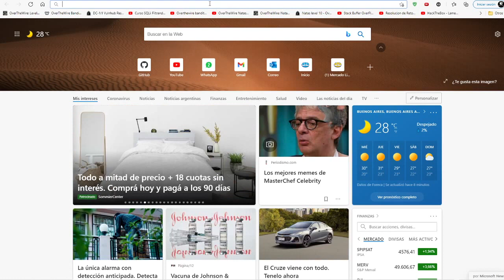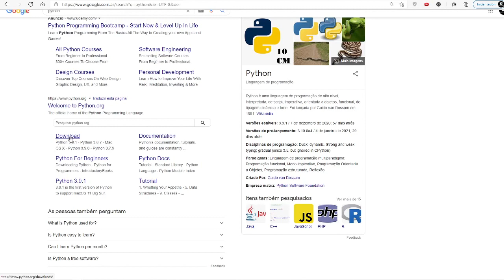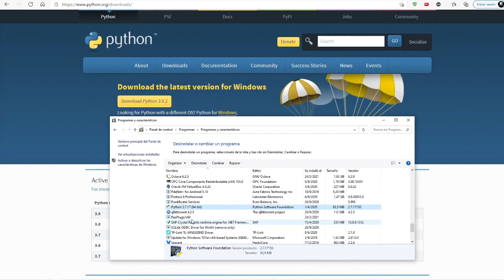02 Instalación de Python 3.9.2 en Windows 10 | Creación y Ruptura de Cifrados en Python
⬛◼◾▪ CURSO CONSTRUCCIÓN Y RUPTURA DE CIFRADOS EN PYTHON ▪◾◼⬛

⬛◼◾▪ MATERIAL ▪◾◼⬛